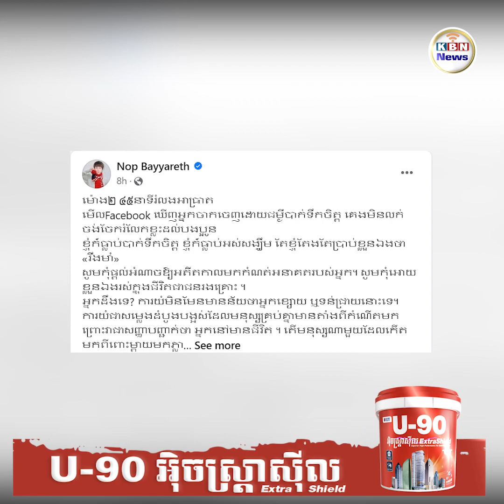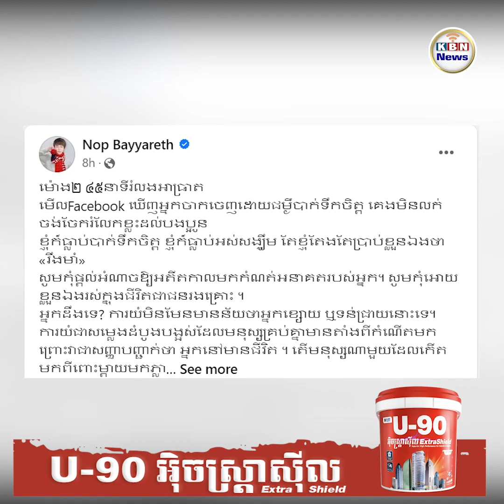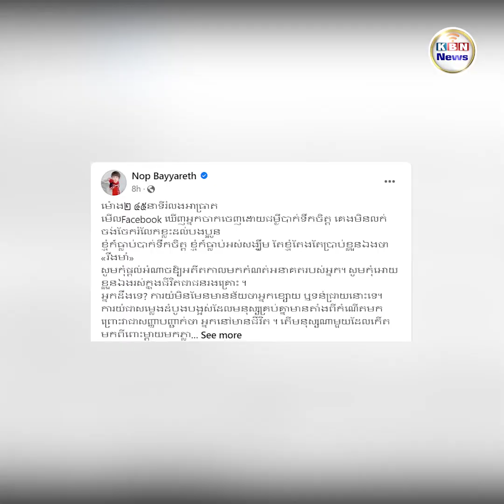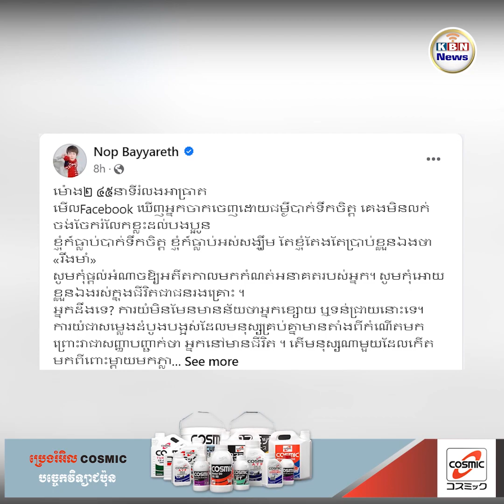ណុប ប៉ាយ៉ារិទ្ធ ចែករំលែកពីជំងឺបាក់ទឹកចិត្តស្របពេលជំងឺនេះឆក់យកជីវិតច្រើននាក់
តារាចម្រៀង ណុប ប៉ាយ៉ារិទ្ធ និងជាCoach ម្នាក់នៅក្នុងកម្មវិធី The Voice Cambodia បានចែករំលែកបទពិសោធខ្លះៗទាក់ទងនឹងជំងឺបាក់ទឹកចិត្ត ដែលជាជំងឺគួរឱ្យបារម្ភក្នុងពេលបច្ចុប្បន្ននេះដែលបានឆាបឆក់យកជីវិតមនុស្សជាច្រើននាក់ ខណៈតារាចម្រៀងរូបនេះក៏ធ្លាប់ឆ្លងកាត់ជំងឺនេះដូចគ្នាទោះបីលោកជាតារាចម្រៀងម្នាក់មានឈ្មោះបោះសំឡេងក៏ដោយ។